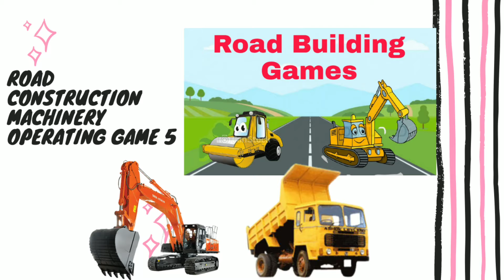road construction machinery operating game 5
task 1
Pick up the demolished debris using excavator

task 2
Dispose off the demolished debris in remote area

Kasargod Vandibhranthanm.